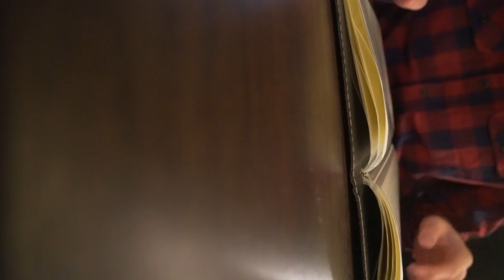KAFFE & STJERNESKUD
// Casper Harding